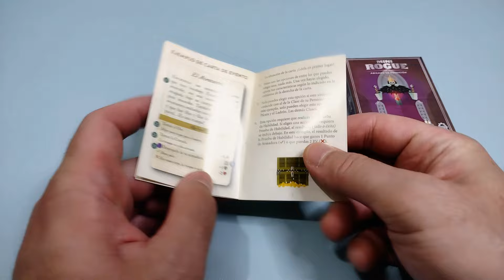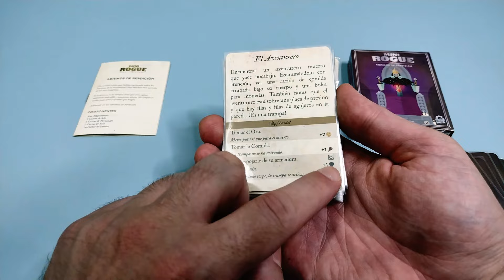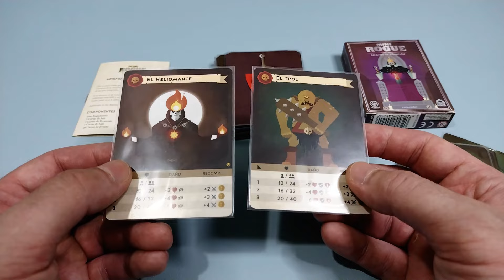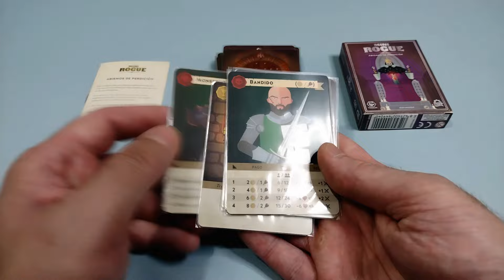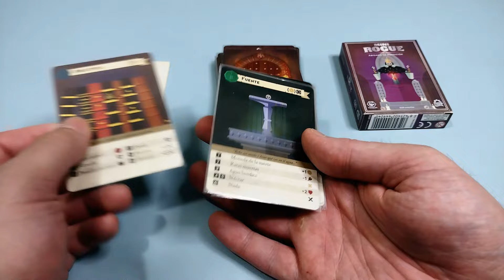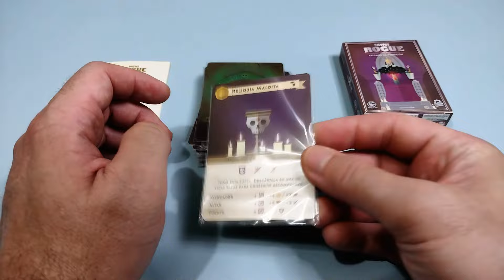Mini Rogue - Abismos de Perdición (Tranjis Games)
Traemos al canal la expansión Abismos de Perdición para Mini Rogue el juego de cartas de mazmorreo de Tranjis Games.

00:00 Presentación
00:51 Abismos de Perdición
06:33 Opinión